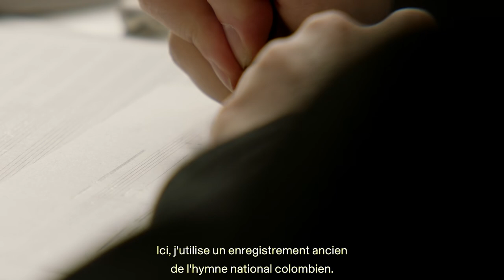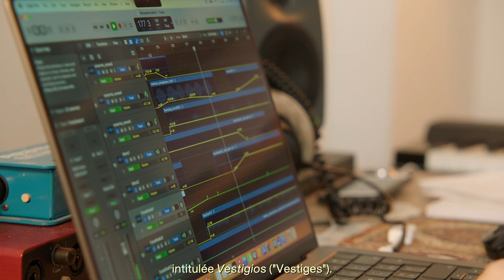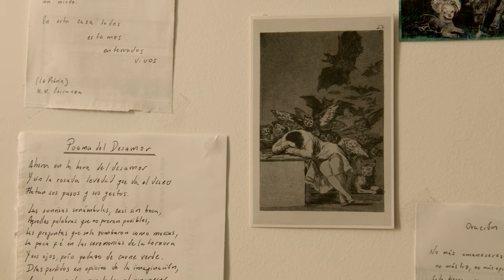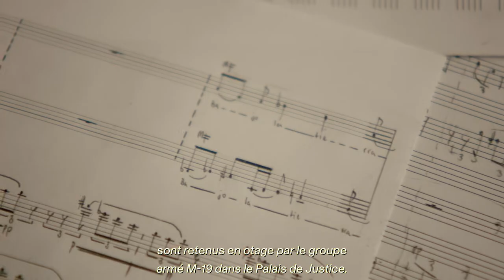Daniel Alvarado - Artiste en résidence 2023-2024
En résidence à la Casa de Velázquez, Daniel Alvarado Bonilla travaille sur la composition de sa pièce "Vestigios" (Vestiges), évoquant les notions de rituel et de lamentation. Son point de départ est le conflit colombien et elle s'articule autour d'une question centrale : comment représenter, à travers les sons et la musique, le chagrin de la guerre ?

Empruntant à la poétesse María Mercedes Carranza ainsi qu'au folklore colombien, cette pièce s'élève autour de la question de vestige, élément symbolique et connoté, traité de sorte qu'il devienne aussi un composant purement sonore et musical à l'intérieur de l'oeuvre.

Durante su residencia en la Casa de Velázquez, Daniel Alvarado Bonilla trabaja en la composición de su pieza Vestigios, que evoca las nociones de ritual y de lamento, tiene su punto de partida en el conflicto colombiano y se articula en torno a una cuestión central: ¿cómo representar la pena de la guerra a través de los sonidos y de la música?

Tomando como referencia a la poetisa María Mercedes Carranza y al folclore colombiano, la pieza gira en torno al tema del vestigio, elemento simbólico y connotado, tratado de tal manera que se convertirá también en un componente puramente sonoro y musical dentro de la obra.